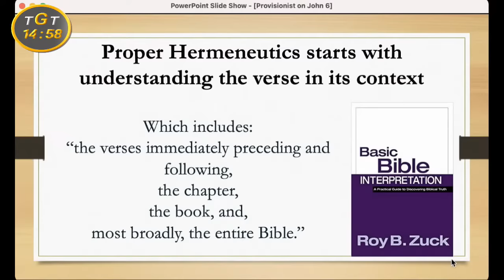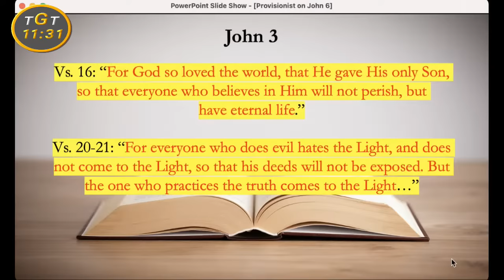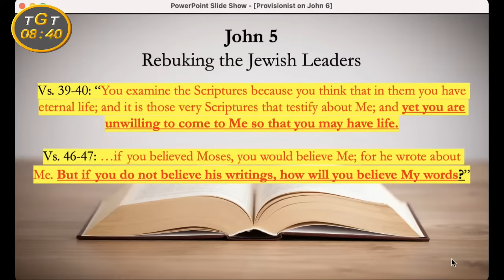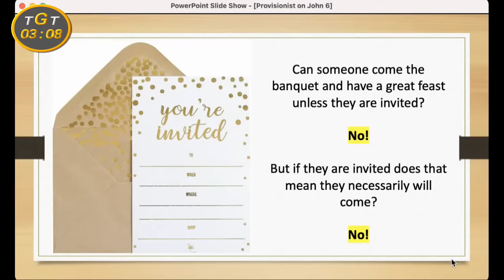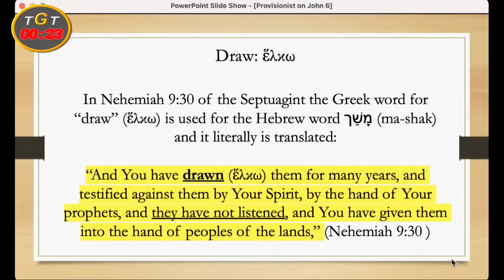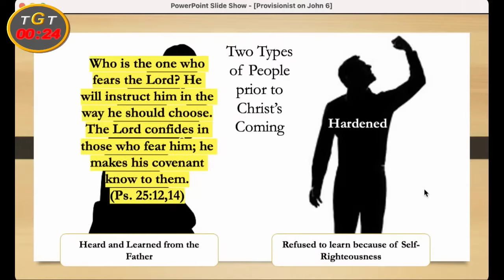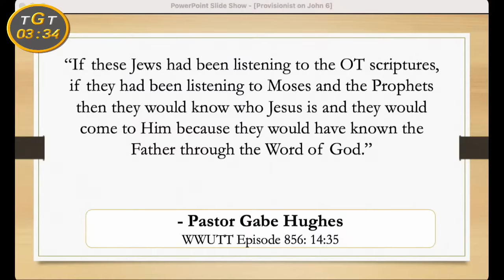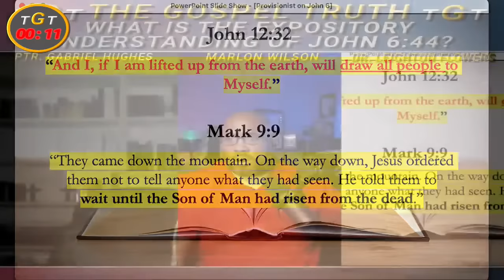Gabriel Hughes Vs Dr. Leighton Flowers: What is the Expository Understanding of John 6:44? EP 212